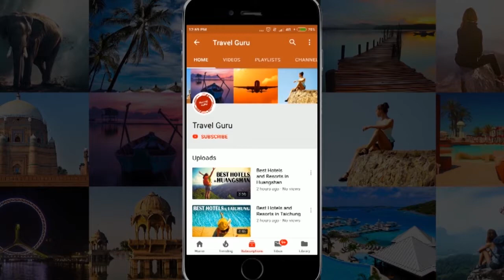Best Hotels and Resorts in Chiyoda, Japan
In this video our travel specialists have listed best hotels and resorts of Chiyoda. We have tried to do some extensive research before giving the listing.

It's not the "Ranking" of Best Hotels and resorts in Chiyoda, it is just the list of best hotels. If you want the details of good hotels in some other area, feel free to ask us in comment box, we will try to make the video of that listing also.

Listed Hotels

The Prince Gallery Tokyo Kioicho, a Luxury Collection Hotel
The Capitol Hotel Tokyu
Hotel Ryumeikan Ochanomizu Honten
The Peninsula Tokyo